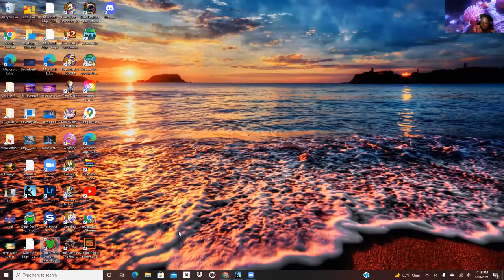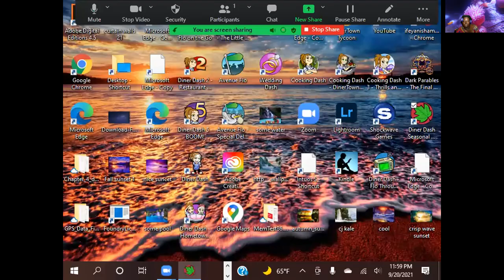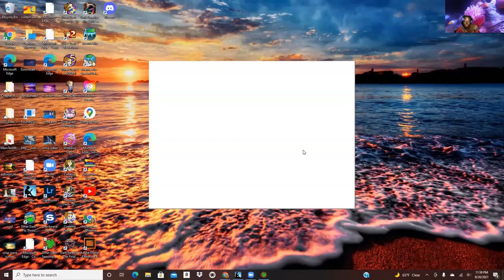Let's Play Diner Dash: Seasonal Snack Pack - Levels 11-15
Greetings everyone, I'm so scared! I just saw a ghost! All jokes aside, it's spooky season! Ellie came along to help me cope through the spooky stage. Of course the levels get more difficult as we play through, but this stage wasn't too hard. Give me a challenge, dangit! (Not really, I need my sanity lol)